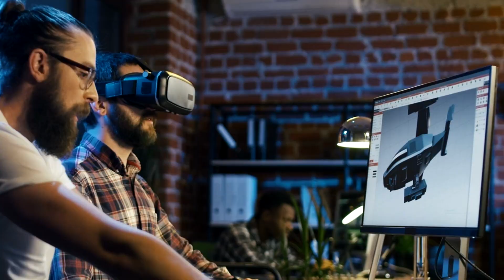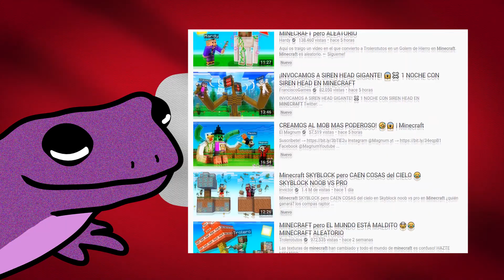VIDEOJUEGOS QUE MARCARON LA HISTORIA DE LA INDUSTRIA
Por diferentes razones creativas, conceptuales y tecnológicas, existen videojuegos que cambiaron la historia.

Créditos:
CyberWebFX
Beachfront B-Roll: Free Stock Footage
BackgroundsLoops
footageisland
GreenLight Stock Footage
Facta Non Verba Designs [FREE Background-Videos]
NatureClip: Free Stock Footage
Finding Footage
Videezy
mixkit